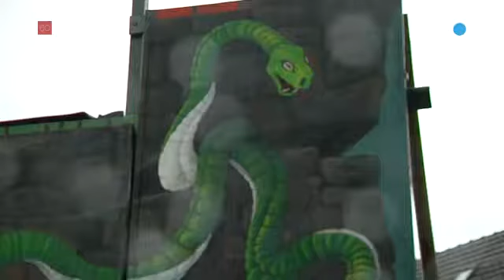Schausteller bauen in St.Gallen Nostalgie-Chilbi